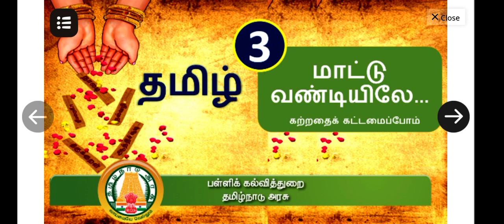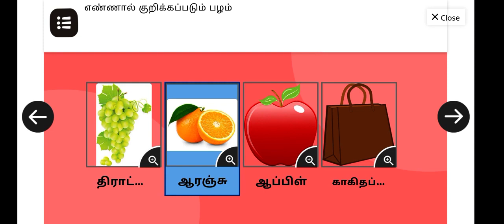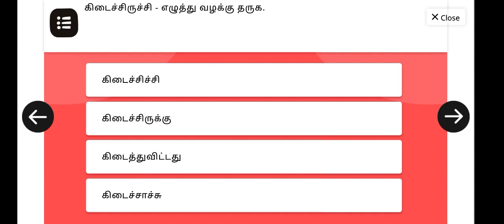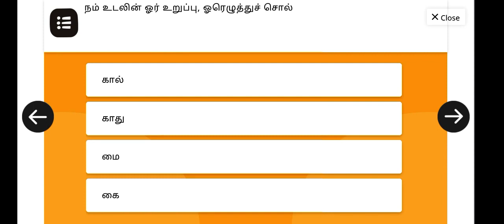3rd Standard தமிழ் மாட்டு வண்டியிலே Tamil Lesson 9 TERM 1 WORKSHEET BOOK BACK Answers quiz